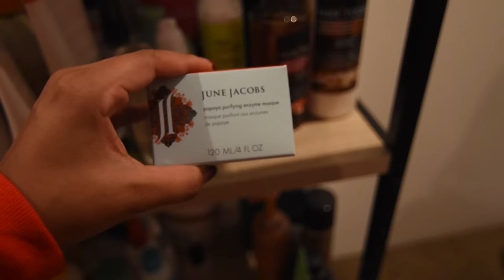GIRLS NIGHT SisterEdition: Relationship Talk, Twin Beef and MORE!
Whats up y'all! This was one of the funnest videos I've done in A LONG TIME!!! lol I was cracking up while editing and yes - we are so extra for already being in the holiday spirit but we LOVE it! Hope y'all enjoy this video with me and my sistas! Love y'all!

► @__LipsticknCurlss__ on Instagram

Commonly Asked Questions:
What do I use to edit film?: